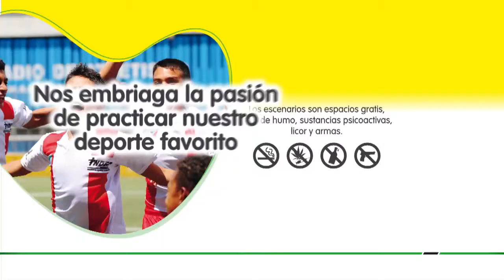Estamos INDER Programa 26 de 2013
Les invitamos a conocer detalles sobre nuestros programas, servicios y escenarios de calidad, así como las experiencias de vida de las personas quienes cada día confirman que en el INDER Alcaldía de Medellín "Para Todos Existe Un Lugar".